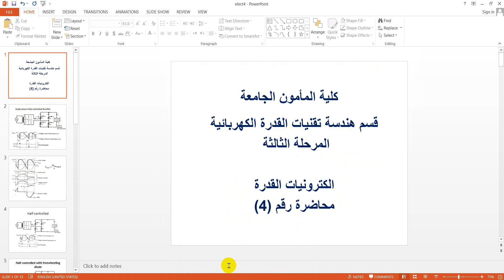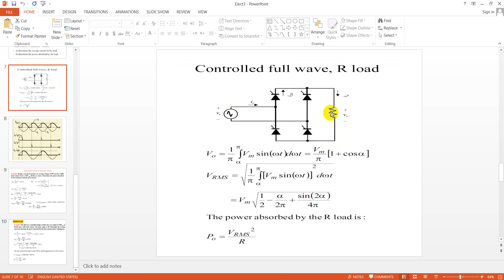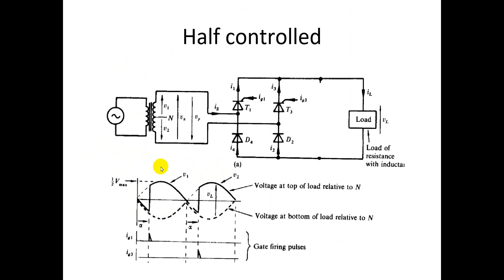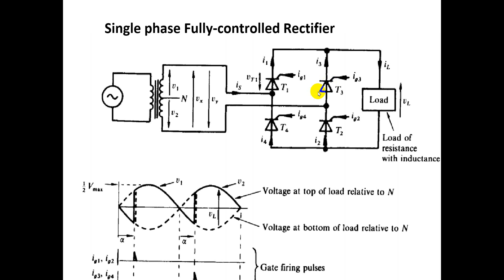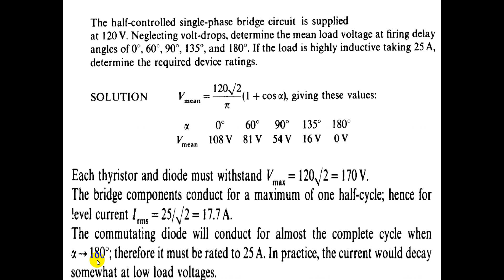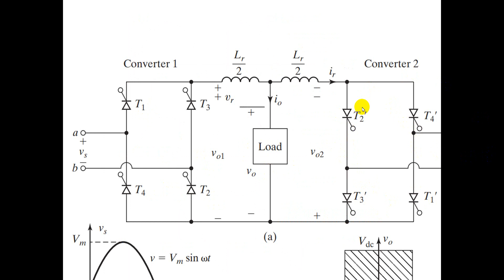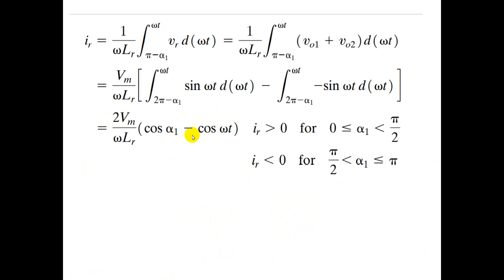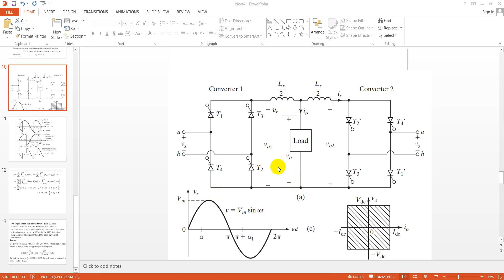Full controlled rectifier with dual converter